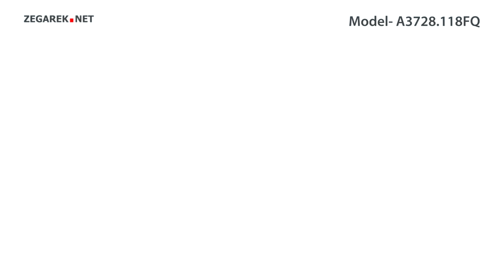Model A3728 118FQ